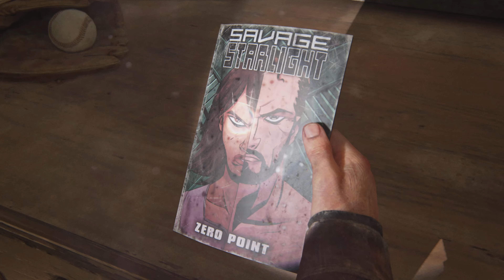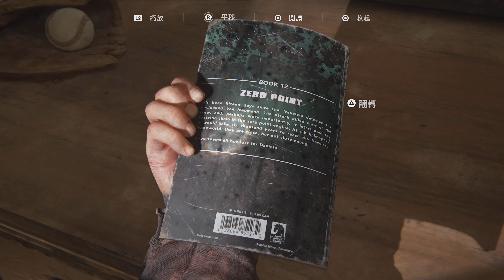[PS5][4K]The Last of Us Part I - Argument [Part 24]